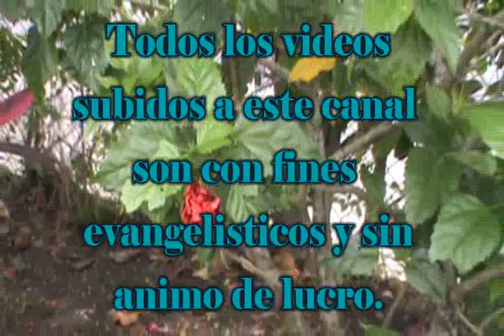Muy Pronto Viene Trio Asaph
Trio Asaph .. temas para recordar